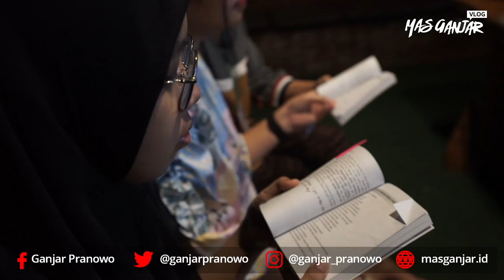Desa Bahasa Borobudur, Belajar Bahasa Inggris itu Seru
Belajar Bahasa Inggris, bagi sebagian orang mungkin menyebalkan dan membosankan. Ee. ternyata tidak juga lho, ada kok tempat yang asik dan menarik buat belajar Bahasa Inggris.

Bisa outdoor, bisa indoor, bisa belajar ngomongnya sama siapa saja. Mau tahu di mana? Yups inilah dia Desa Bahasa Borobudur.